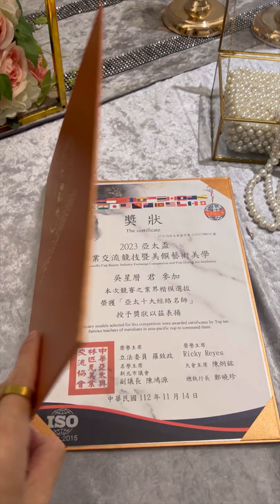教按摩教到得獎？竟然獲選為亞太十大名師 ！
2023 Asia-pacific Cup Beauty Industry Exchange Competition Art Aesthetics
亞太盃十大名師